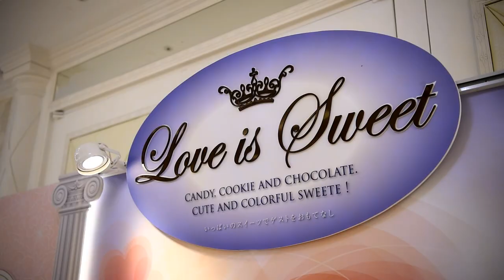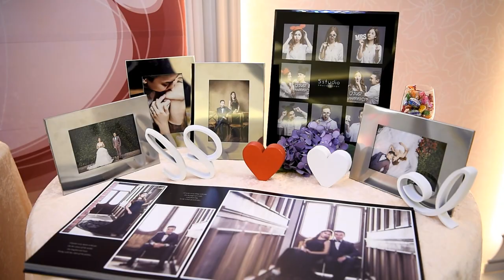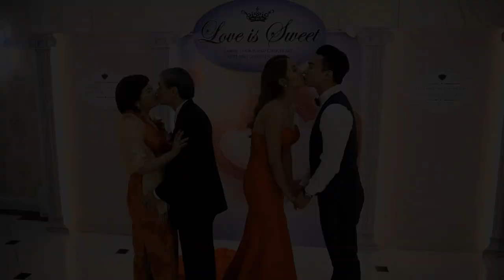【BR STUDIO】動態作品| Amber & Mick | 迎娶午宴| 星靚點花園飯店 | 婚錄Brian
LINE：brian1224
LINE：brian1224